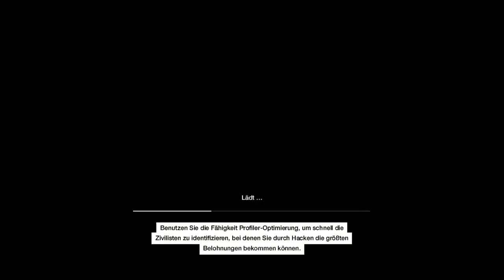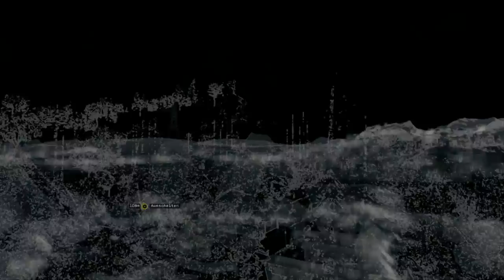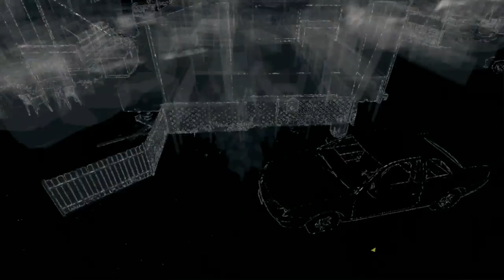Watch Dogs #34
Hallöchen liebe Zockerfreunde und willkommen bei einer neuen und spannenden Folge
Bis bald euer RedDragonGamer